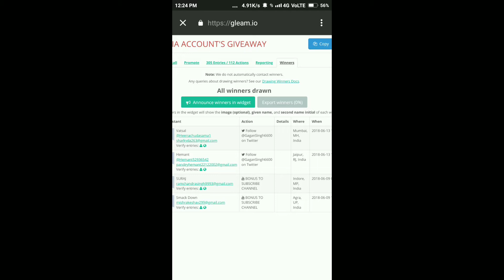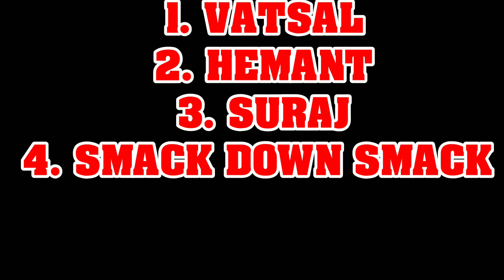MINI MILITIA ACCOUNT'S GIVEAWAY WINNER'S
Hey gyz welcome back with another video and Today I am going to Show The Mini Militia Account giveaway winners.How You Giveaway, To be The Part of More Giveaway in Future Subscribe My CHANNEL TODAY Tell me by Doing Comment.Thaks For Your support Till Now.

Thanks For Support me Like This And We Reach 1k Sub's, Now We Have Road To 2000 Sub's Support Me Like This We Will Reach 2K Subs as Early as Possible.

Anyways enjoy whole the video.I have spent lot of time to editing this video, I hope you like it .I enjoyed the gameplay . Thanks for joining me.Do suggest some more cool Gameplay you would like to seeing the future.

Doodle Army 2 | TL Official Invite Link ✔

Now Road To 2000 Sub's.

My official URL is: YouTube.com/c/ GGCViperGaming

Song: I Didn't Own This Song

ThankYou
GGC VIPER